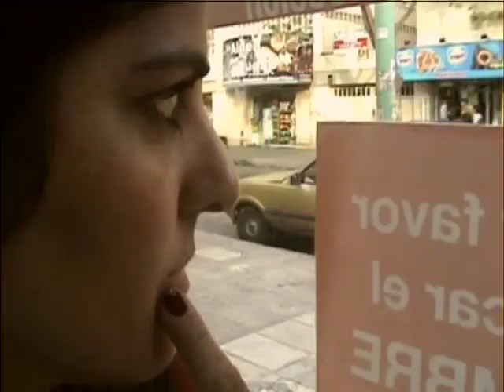Patricia. (Cátedra Fischbein. DAV 1. Retrato documental. 2009.)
Diseño Audiovisual 1. Carrera de Diseño de Imagen y Sonido. FADU. UBA.
Retrato documental de Patricia, quien encerrada en un negocio de blanco, pareciera estar ajena a la vida.